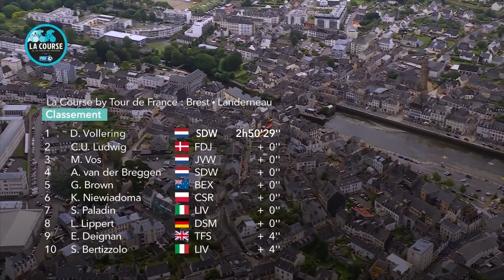La Course by Le Tour avec FDJ - Résumé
Plus d'informations sur:

HashtagOfficiel